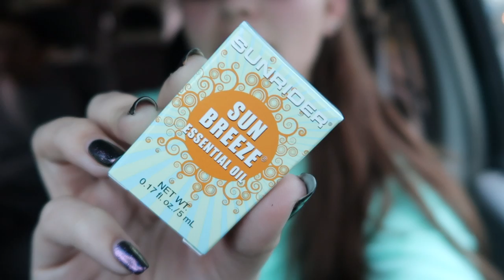Figure Competition Prep Life Ep. 32: Picking The Color of My Posing Suit???